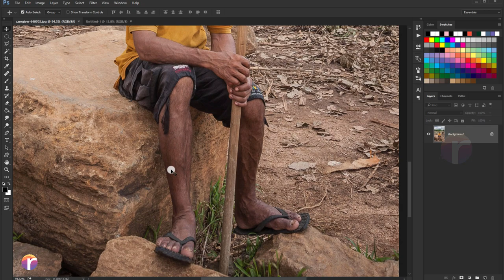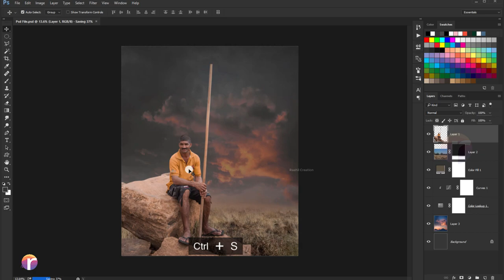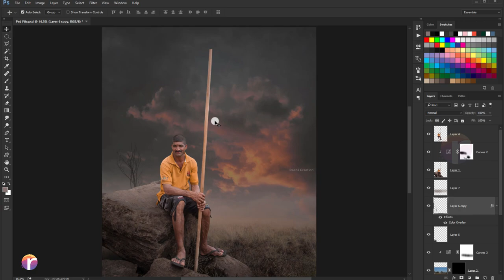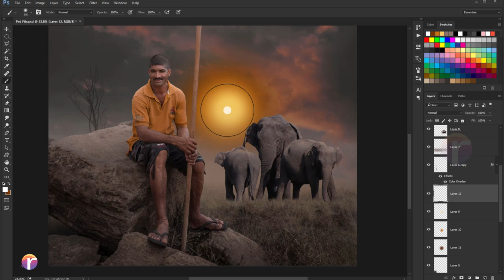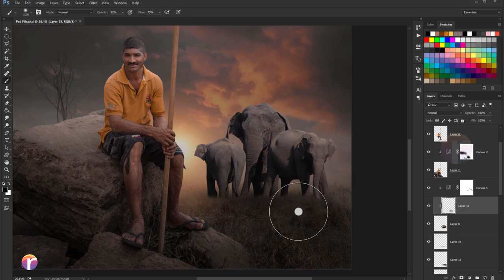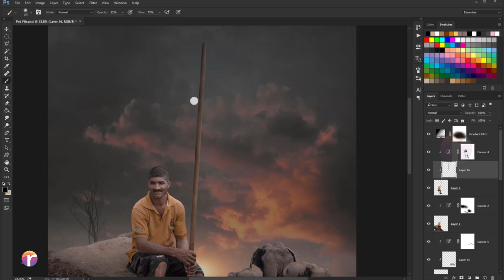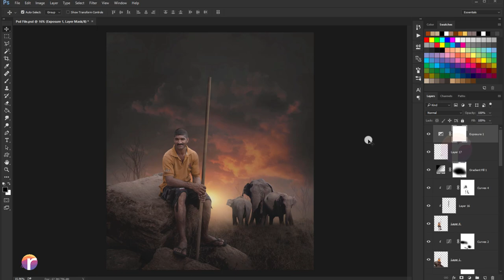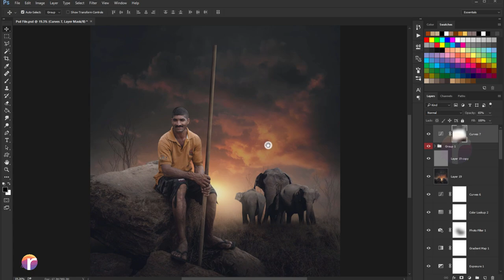Photoshop Manipulation Tutorial - Mahout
Thanks..